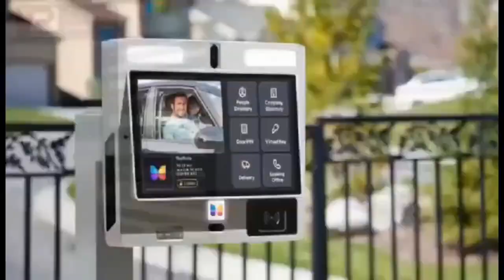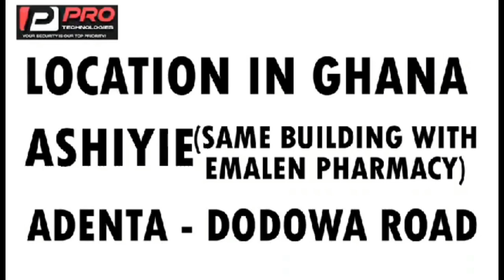christian preacher in Ghana list nkwasiafou asofou in Ghana